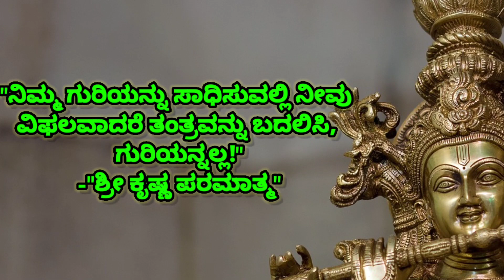Sri Krishna Quotes||How to Success In Life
We provide Motivational and Inspiring stories, Quotes and many stories for success in life.

Lord Sri Krishna Quotes
Bhagavan Sri Krishna Quotes
Sri Krishna Quotes
Sri Krishna Motivational Quotes
Krishna Inspirational Quotes
Motivational Quotes
Inspirational Quotes
Quotes
Statusinspirational
Quotesinspirational
Quotes motivational
Quoteslife
Quotesmotivational
About lifemotivational
Motivational quotes
Inspirational quotes

What Tools I have Used:
Kine Master
pixabe

Dundesh Badiger
From- Vijayapura,Karanataka(India).